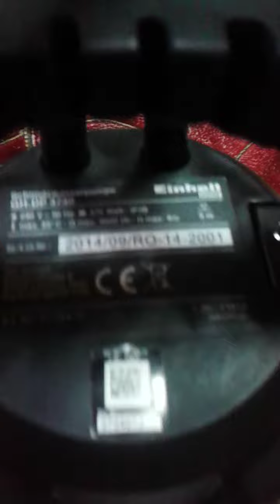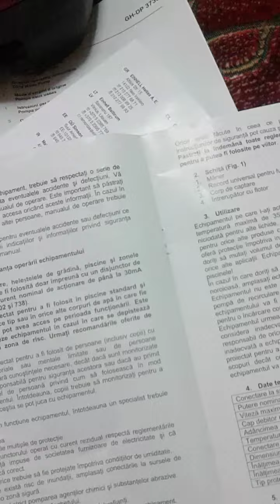Pompa apa murdara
Multe persoane cumpara la recomandarea unor vinzatori neseriosi si nu se uita in cartea tehnica. Cel putin trebuie tinut cont de diametrul corpurilor straine.si inaltimii de ref .consuma putin  370w .